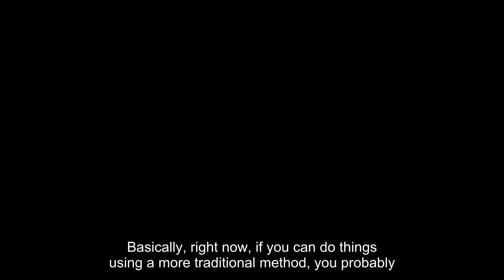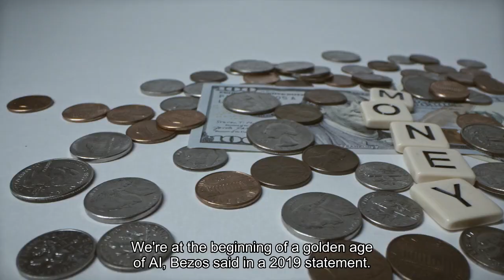In a 'lost' interview Jeff Bezos revealed why he chose books as the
Amazon might be a $1.5 trillion "everything store" today. In the beginning, it was just books — and Jeff Bezos had a reason for that hyper-specificity. Bezos explained why he chose to only sell books on his website — at least, at first — in a "lost" video interview recorded at a Special Libraries Association conference in June 1997, which resurfaced in 2019 when it was posted online by entrepreneur Brian Roemmele. Out of all the different products you might be able to sell online, books offered an "incredibly unusual benefit" that set them apart, Bezos said."There are more items in the book category than there are items in any other category, by far," said Bezos. "Music is No. 2 — there are about 200,000 active music CDs at any given time. But in the book space, there are over 3 million different books worldwide active in print at any given time across all languages, [and] more than 1.5 million in English alone."When Bezos launched Amazon in 1994, the internet and e-commerce industry were still in their earliest stages. He knew it would take some time before online shopping became ubiquitous, he said, so he wanted to start with a concept that couldn't be replicated by a seller with only physical locations."When you have that many items, you can literally build a store online that couldn't exist any other way," he explained. "That's important right now, because the web is still an infant technology. Basically, right now, if you can do things using a more traditional method, you probably should do them using the traditional method."Still, Bezos hinted at the company's potential for expansion, noting that "we're moving forward in so many different areas.""This is Day 1," he added. "This is the very beginning. This is the Kittyhawk stage of electronic commerce."Bezos' comments during the internet's infancy echo the way tech leaders today talk about artificial intelligence. That includes the Amazon founder himself, who's currently backing a $520 million AI-powered internet search startup that aims to take on tech giants like Google."We're at the beginning of a golden age of AI," Bezos said in a 2019 statement. "Recent advancements have already led to invention that previously lived in the realm of science fiction — and we've only scratched the surface of what's possible."Much like in the internet's early days, there's no set roadmap for AI's future development — only a combination of optimism and cautiousness from many tech luminaries. Bill Gates has compared AI to nuclear energy, for example — calling both technologies "promising and dangerous" in a 2019 speech. More recently, OpenAI CEO Sam Altman's dramatic departure and return to his company last year reportedly stemmed from boardroom concerns over profit-chasing at the expense of AI safety. Even Bezos, who's decidedly pro-AI, acknowledges its potential dangers.